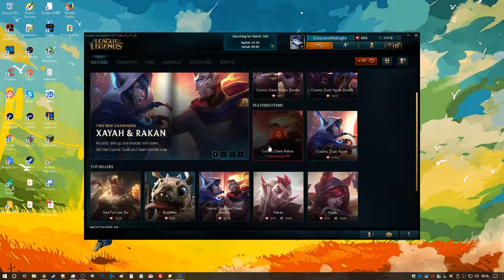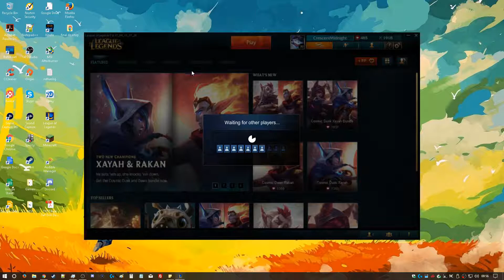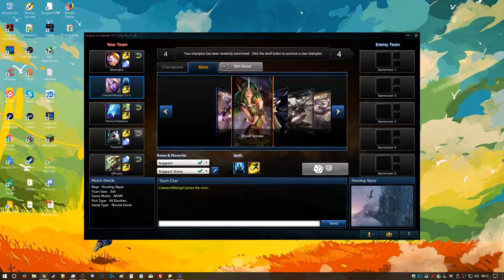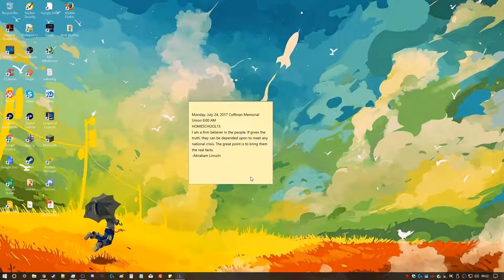15 - League of Legends -